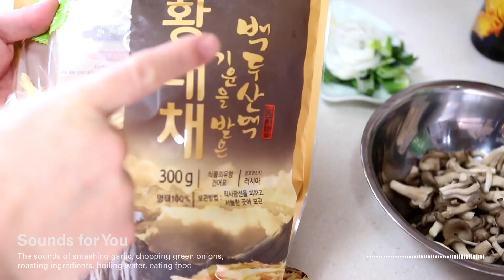[황태 콩나물 국밥: Bean sprouts soup with dried pollack] Korean Cuisine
The sounds of smashing garlic, chopping green onions, roasting ingredients, boiling water, eating food.

It is a place where you can stimulate yourself by seeing or hearing interesting situations or phenomena of everyday life, and where you can meditate or find peace of mind while watching and listening to the sounds of beautiful scenery or everyday phenomena. In addition, it can be a space where people suffering from insomnia and the general public can relax mentally and physically while listening to the sounds of nature and white noise. And it is a place where you can see and hear the scenery and sounds of various places in Korea or the USA.

It will be even more impressive if you set this video as wallpaper or a video for viewing on the Samsung or LG TVs at home.

All videos are copyrighted by Sounds for You. Any copying or partial use is prohibited except in the case of agreement.